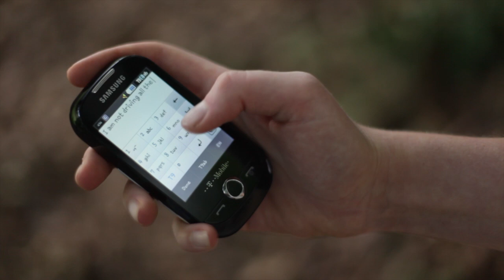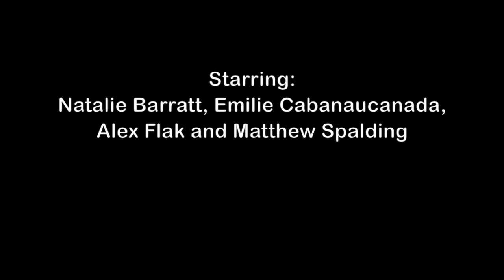White Town - Missing Her Again